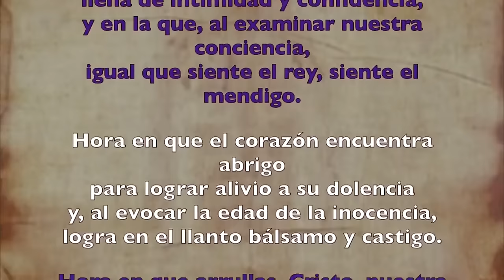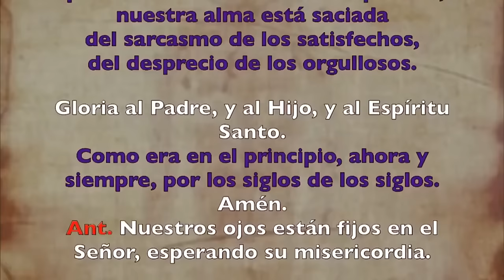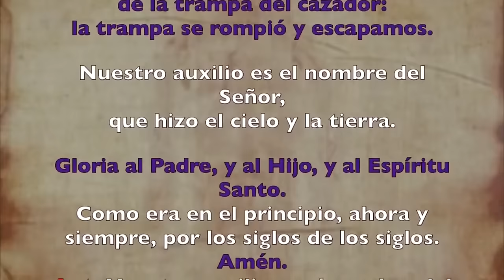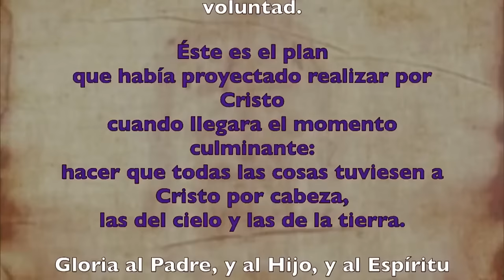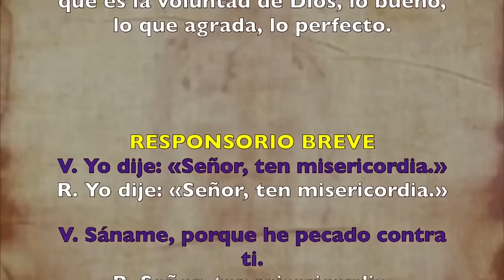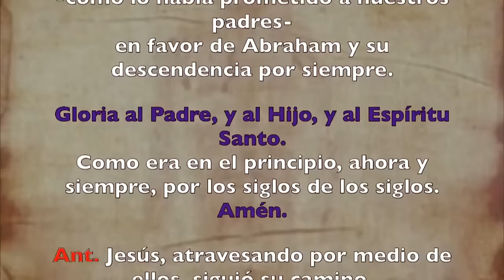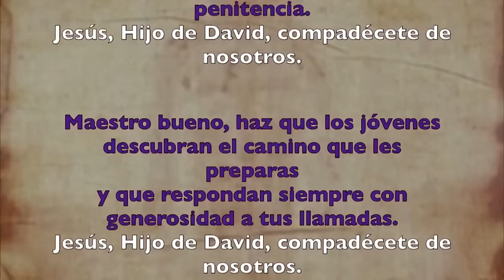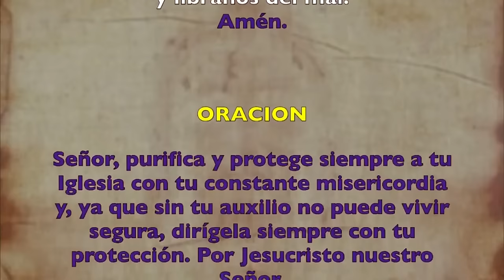Oración de la tarde (Vísperas), LUNES 04 DE MARZO 2024 | III SEMANA DE T. DE CUARESMA